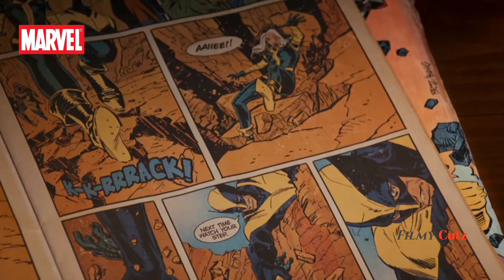DEADPOOL 3 | Official Trailer | Ryan Reynolds | Hugh Jackman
2024 ‧ Action | Superhero

Director: Shawn Levy
Produced by: Marvel Studios

Deadpool 3 is a upcoming Action Superhero movie directed by Shawn Levy

I am just a content creator. I would like to give all the credits to the visual owners, as a video editor I am just using clips as resources to showcase my skills. Kindly DM me if you have any issues before giving copyright, I worked hard to develop the channel and my fellow viewers supported me alot, please never make it a vain.

Kindly do watch Marvel and 20th century studios movies and Trailer for better experience of this conceptual Trailer

◆ For Rightholders:
Copyright Law Section 107 (U.S. Copyright Act, 1976) provides that fair use of a copyrighted work, including such use by reproduction in copies or phonorecords or by any other means for purposes such as criticism, comment, news perortiong, teaching (including multiple copies for classroom use), scholarship, or research, is not an infringement of copyright.